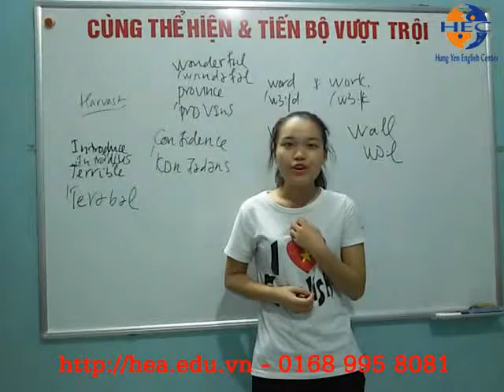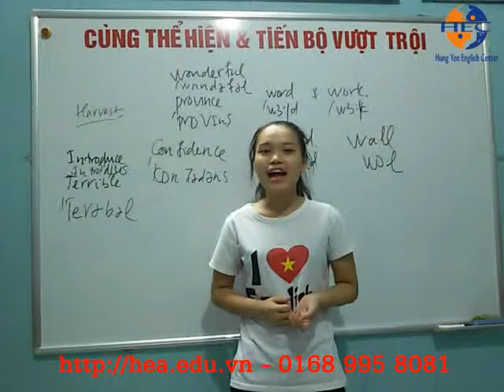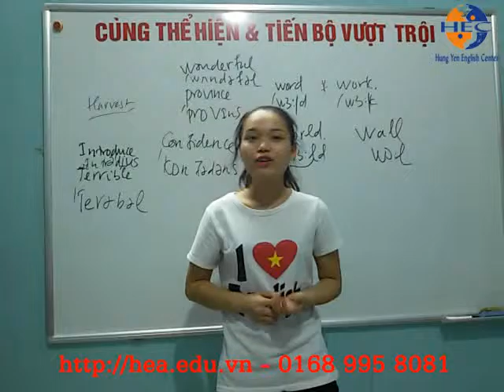Học tiếng Anh tại Hưng Yên – 0906 24 8386 Uyên thuyết trình tiếng Anh